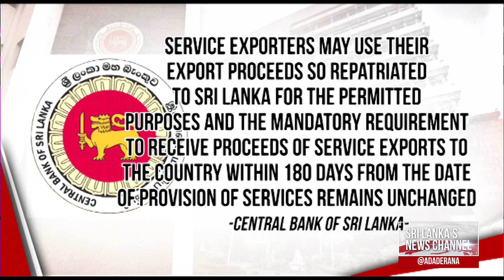CBSL relaxes mandatory conversion requirement on service export proceeds (English)